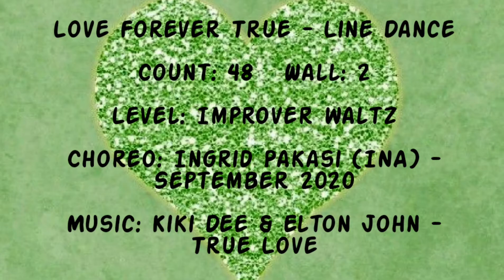TUTORIAL Love Forever True Line Dance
choreographed by Ingrid Pakasi (INA)
48 count, 2 wall, Improver Waltz